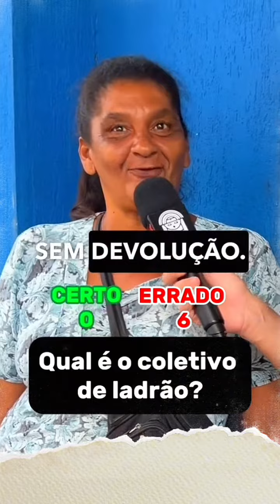QUAL É O COLETIVO DE LADRÃO?